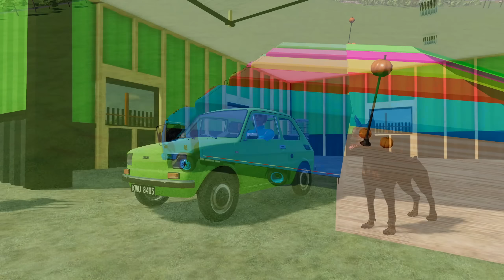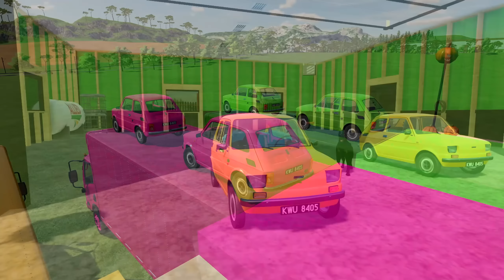LOAD & TRANSPORT APPLES WITH COLORED JCB LOADERS & KRAZ TRUCKS - Farming Simulator 22